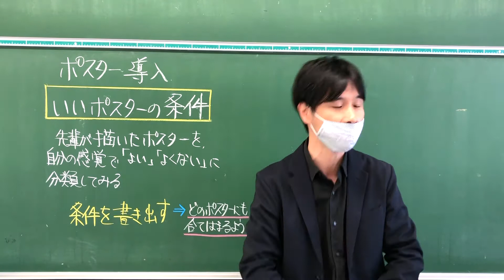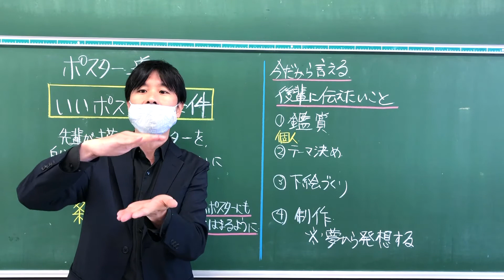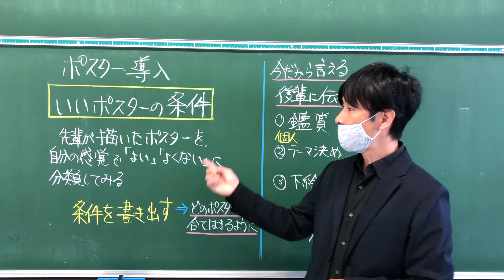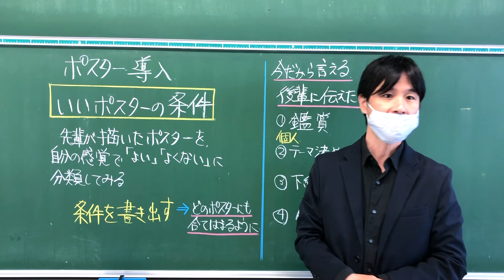デザインの基礎を学ぶ！3年生授業10/26「良いポスターの条件」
今回は、良いポスターの条件について考えます。まずは、自分の感覚で、先輩が描いたポスターを「良い」「良くない」に分類します。その理由から、良いポスターの条件を考えます。
　わざわざ、この作業をした理由は、デザインという分野の特性が関係しています。ざっくり言えば、良いデザインとは、多くの人が「良い」といったものなのです。この続きは、次回で深めましょう。